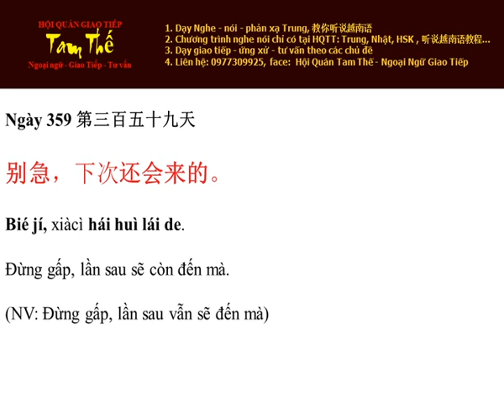Ngày 359 Đừng gấp, lần sau sẽ còn đến mà